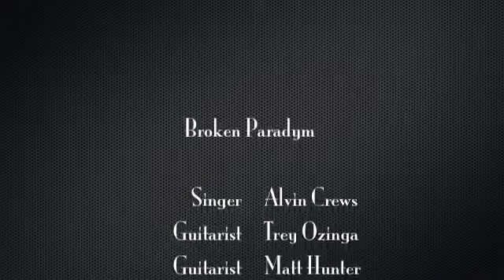Broken Paradym - Lake of Oblivion - southern thrash metal - southern heavy metal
southern thrash metal  - southern heavy metal. Broken Paradym was a thrash band from Mobile, Alabama